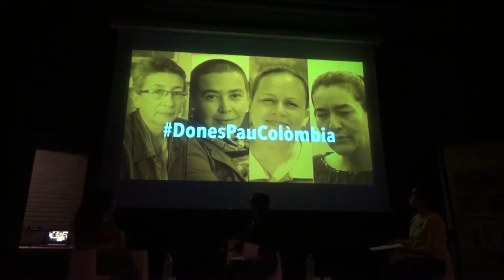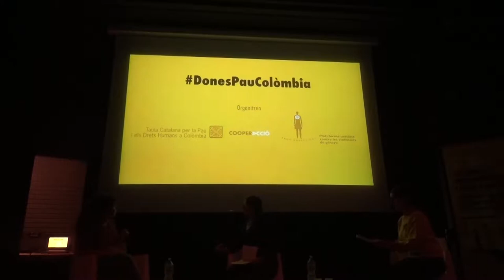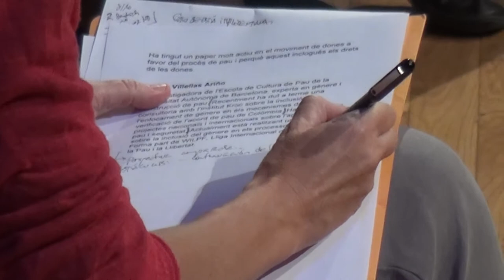XVI JORNADES SOBRE COLÒMBIA (vídeo resum)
El vídeo és un resum de les Jornades dutes a terme el 18 i 19 d’octubre de 2018 amb el títol "Enfocament de gènere en la implementació de l'acord de Pau" a l'Espai Francesca Bonnemaison

PROGRAMA
Dijous 18 d’octubre 18.00 Inauguració
- María Montesinos Sánchez-Elvira, Taula Catalana per Colòmbia
- Marina Sánchez Cid, Cooperacció
- Maritza Buitrago Rave, Plataforma Unitària contra les Violències de gènere

Espai simbòlic, Mujer diáspora

18:45 L’Acord de Pau amb perspectiva de gènere. Com s’està implementant?
- Victoria Sandino Palmera (per videoconferència), senadora, ex comandant de les FARC i negociadora a l’Havana
- Claudia Mejía Duque, directora de Sisma Mujer
- María Villellas Ariño,­ investigadora de l’Escola de Cultura de Pau (UAB)
Modera:­ Isabel Galí Izard, periodista de TV3

20:15 Actuació de dansa, Martha Echevarria Zapata

Divendres 19 d’octubre 15:30 Obertura de portes
16:00 Justícia transicional. Quin és el paper de les organitzacions de víctimes i els moviments feministes i LGTBI?
- Liza García Reyes, activista del moviment LGTBI
- Martha Ceballos Vega , Movimiento de Víctimas de Crímernes de Estado (Movice)
Modera:­ Elena Grau Biosca, col·lectiu En Pie de Paz i Grup de Dones Giulia Adinolfi

18:00 Pausa

18:15 Dones constructores de pau als territoris. Quins són els reptes?
- María Cristina Obregón Carrillo, Responsable d’educació política a la Organización Femenina Popular (OFP) del Magdalena Medio
- Mayerlis Angarita Robles, directora de Narrar para Vivir de Montes de María
Modera: María del Rosario Vasquez Sepúlveda­, La Colectiva de Mujeres refugiadas, exiliadas y migradas

20:00 Clausura
- Manel Vila Motlló, director General de Cooperació al Desenvolupament de la Generalitat de Catalunya
- David Llistar Bosch, director de Justícia Global i Cooperació Internacional a l'Ajuntament de Barcelona
- David Minoves Llucià, coordinador del Fons Català de Cooperació al Desenvolupament
- Dorys Ardila Muñoz, Taula Catalana per Colòmbia ­

20:30 Actuació musical de Pitajaya, gaites i tambors del carib colombià